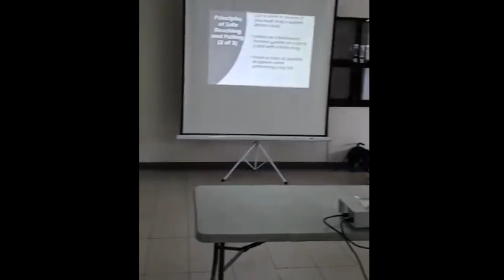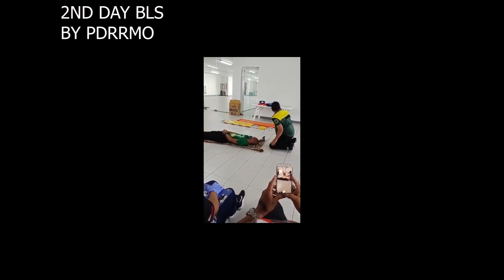PDRRMO 2ND DAY BLS